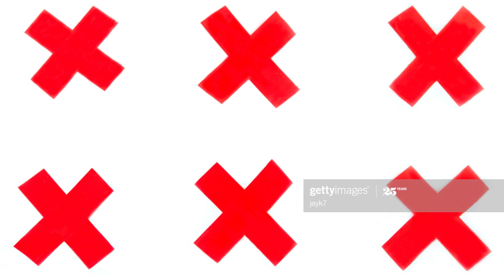உங்கள் பெயர் X என்ற எழுத்தில் தொடங்குகிறதா இதை கட்டாயம் பாருங்கள் Name First Letter Astrology Tamil